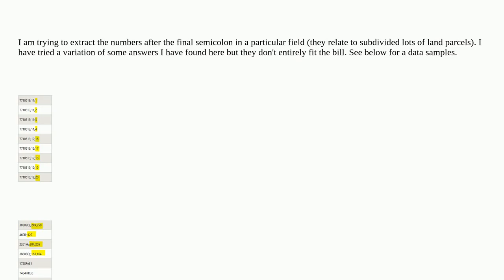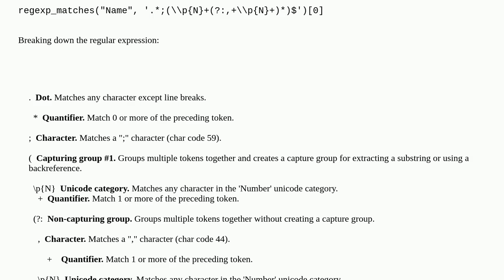How can I extract the text/numbers to the right of a specific character (when there are multiple ...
How can I extract the text/numbers to the right of a specific character (when there are multiple of the same character)?

A special thanks goes out to the community

  qgis field-calculator